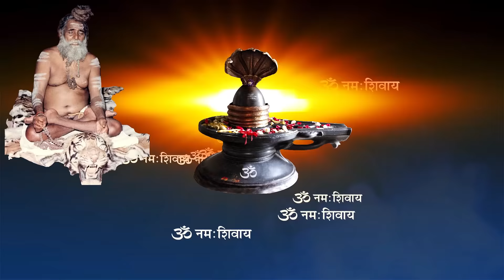जनार्दनांच्या समाधी मधुनी,, गायन श्री स्वामी संतोषगिरीजी महाराज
राष्ट्रसंत सद्गुरू जनार्दन स्वामी महाराजांच्या मातोश्री म्हाळसाई यांच्या पुण्यतिथी निमित्त त्यांना या चित्रफिती द्वारे विनम्र आदरांजली